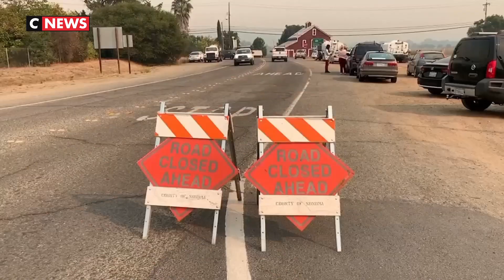De violents incendies ravagent la Californie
Jeudi 24 octobre, la Californie a été touchée par des feux puissants sévissant du nord au sud de l’Etat. Les flammes ont brûlé des milliers d'hectares et contraint à l'évacuation préventive de plusieurs dizaines de milliers de personnes.
Dans une petite ville au nord de San Francisco, les flammes se sont propagées à tout allure à cause des bourrasques de vent dépassant les 120 km/h. De ce fait, 2000 personnes ont dû quitter les lieux dans la précipitation.
Au total en Californie, au moins 50.000 personnes ont été évacuées. Des milliers d’hectares ont été brûlés dans l’ensemble de et notamment à Santa Clarita, près de Los Angeles. La priorité est désormais de stopper la propagation de l’incendie et de maîtriser le feu.
Depuis plusieurs années, la Californie est confrontée à des températures élevées et à des vents violents particulièrement propices aux incendies. Il y a un an, un feu dévastateur avait tué 86 personnes dans la ville de Paradise…